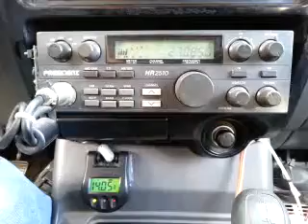04-06-2015 ModSqd 456/OK